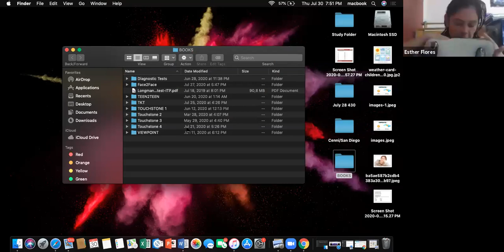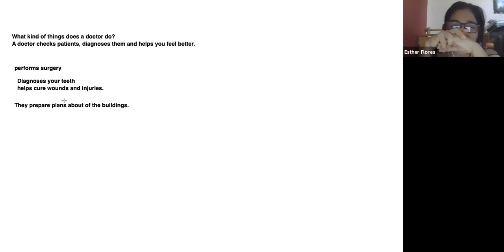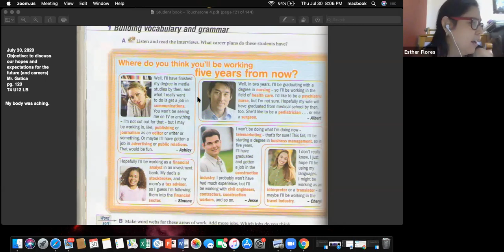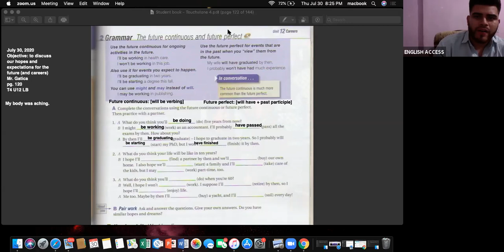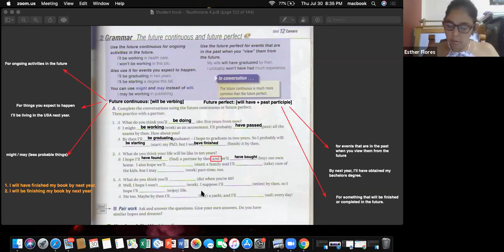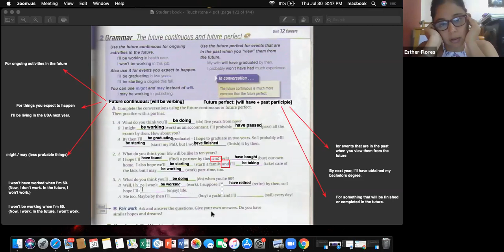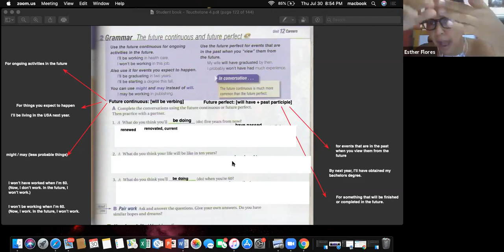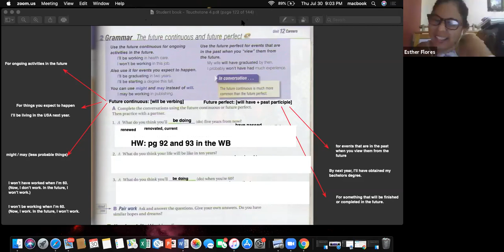TOUCHSTONE 4 MON-THU 7:30 TO 9:00 T. FERNANDO JULY 30TH 2020